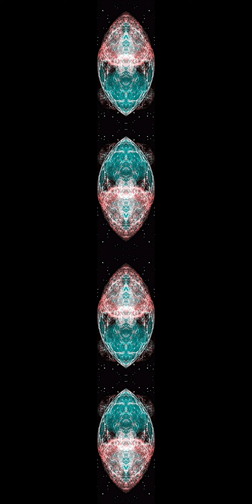ART ART ART ART ART